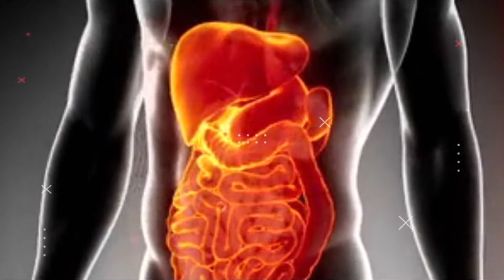यहां पर मृत लोगों से शादी किया जाता है..?😱 || Top 8 Mind-Blowing Facts 🤯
Video title:-

Priyam facts :- This channel is all about facts and motivation.

1) This video has no negative impact on the original works (It would actually be positive for them)
2) This video is also for teaching purposes.
3) It is not transformative in nature.
4) I only used bits and pieces of videos to get the point across where necessary.
5) Some images are also used just for giving the clearance about the topic to the viewers.